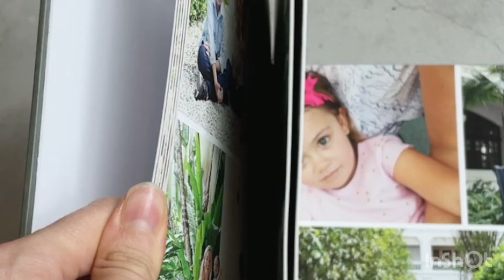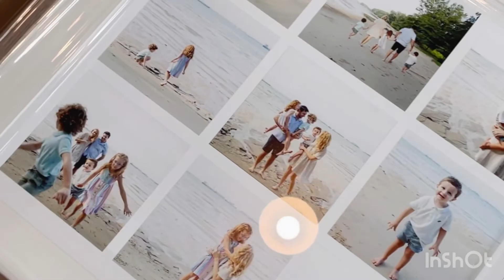The BEST Way To Print Your Family Portraits & Photos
Your photographs deserve to be printed and not living on a hard drive. Here is some of my absolute FAVOURITE ways to print and display your stunning photographs.

Whats your Favourite way to display your family photographs?

Musician: @iksonmusic